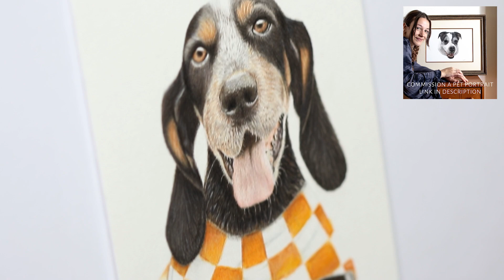Smokey the Tennessee mascot colored pencil timelapse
As I was finishing up this portrait of Smokey, I didn't realize that he was retiring as the 10th Smokey!